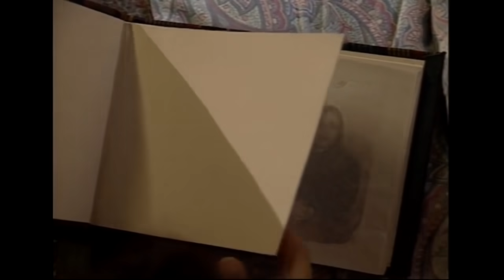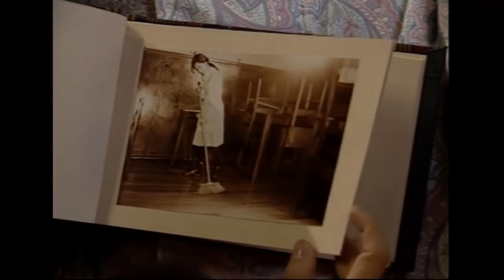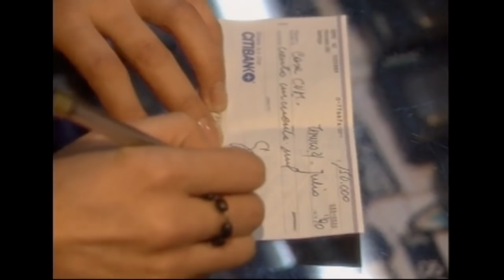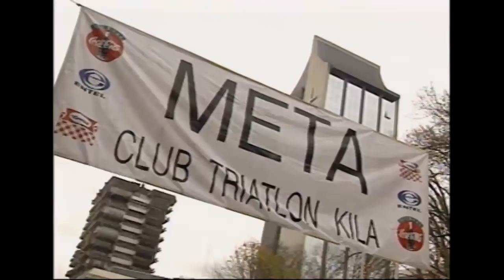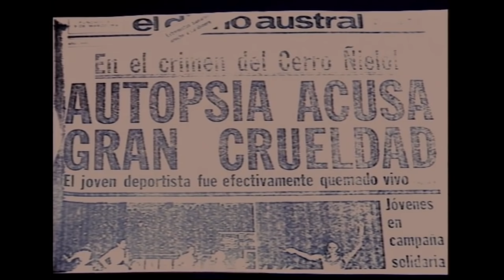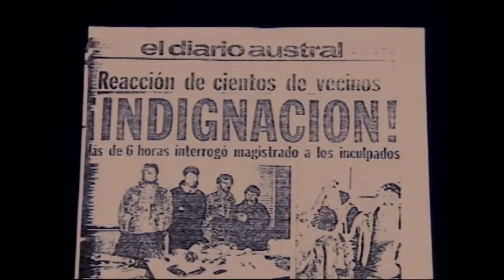El pasado | Mea culpa - T5E3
Programa de televisión dirigido por Carlos Pinto, que a través de una investigación periodística de Carlos Necochea y Alejandra Quijada, recrea casos de crímenes pasionales, familiares, sicológicos, thriller, misterios y crónica roja. Acontecimientos que han conmocionado a la opinión pública chilena.